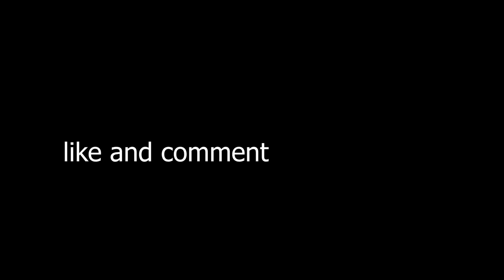The School We Are Taking Alya|| Uniform Try on Haul From A Subscriber In Scotland ||Vlogmas Day 7